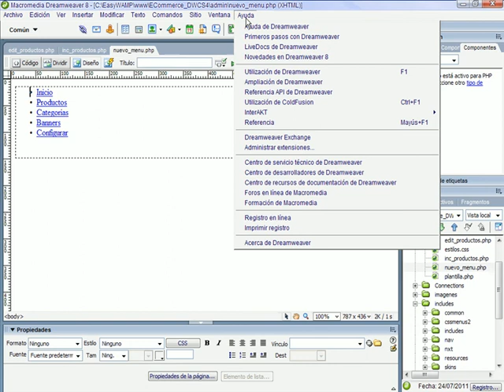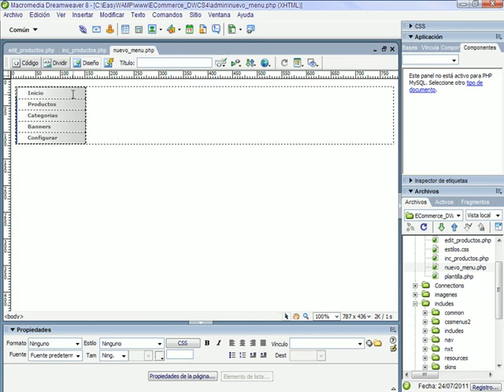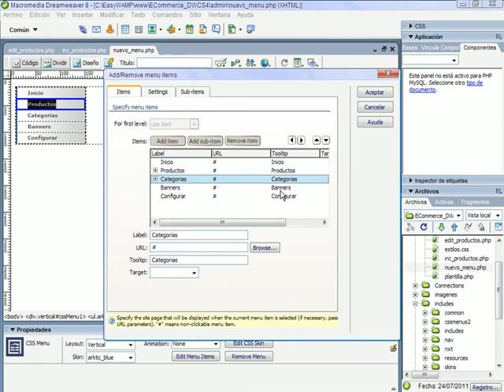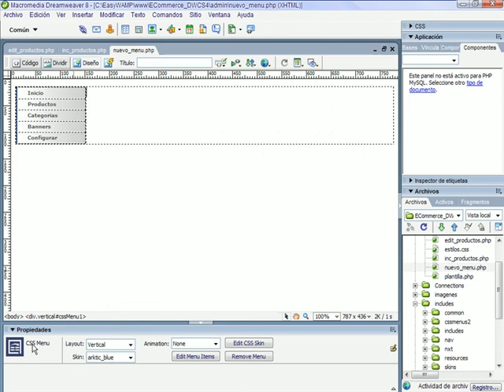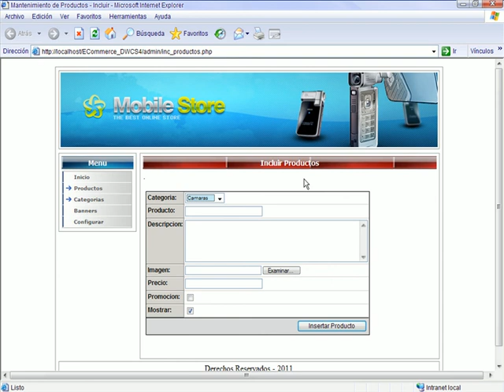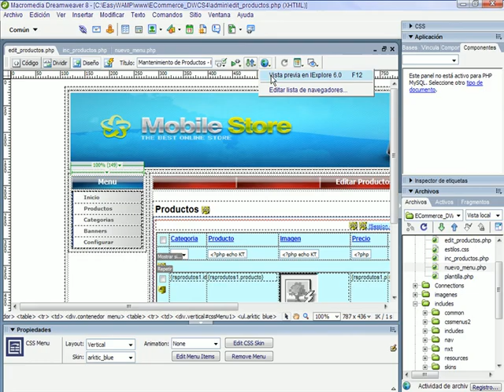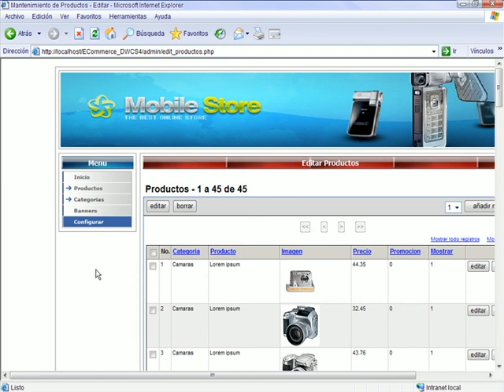VIDEO NO. 11 - PROYECTO 03 - Desarrollo de un ECommerce desde cero con Dreamweaver CS4, PHP & MySQL.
Realizar las modificaciones del menú usando el antiguo Dreamweaver 8 y la librería CSS Menu. Revisar el código generado para importarlo y usarlo desde nuestro ECommerce en Dreamweaver CS4.